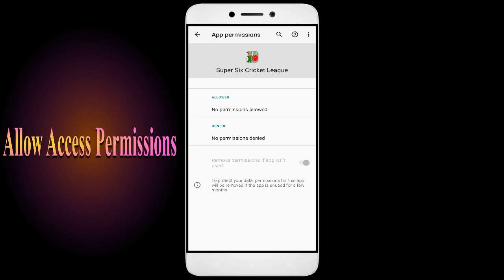How to Fix Super Six Cricket App Black Screen Error | After Android Update | Problem Solved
How to Fix Super Six Cricket App Black Screen Error | After Android Update | Problem Solved in Android

Are you dealing with an app that won't open or network and permission issues? In this video, we'll show you how to fix these common problems! We'll walk you through troubleshooting steps to identify the root cause of the issue, so you don't waste valuable time fixing the wrong thing. We'll then show you how to adjust settings, update softSuper Six Crickete, and make sure everything is running properly. By the end of this video, you'll be able to confidently get your app up and running!

Fix Super Six Cricket not open problem,
How to fix Super Six Cricket all problems solve,
How to fix Super Six Cricket not working problem in android phone,
How to fix Super Six Cricket app not open problem in android phone,
Fix Super Six Cricket not working in android,
Super Six Cricket all problems solve,
Super Six Cricket not responding,
How to fix Super Six Cricket keeps stopping error in android mobile,
Super Six Cricket app not working problem,
Fix Super Six Cricket not loading,
Fix Super Six Cricket login error,
Super Six Cricket Black Screen Error,
Fix Super Six Cricket not open problem android mobile,
Fix Super Six Cricket not working problem,
Black Screen Sleep,
Super Six Cricket black screen error fix
Super Six Cricket Error Black Screen
How to fix Super Six Cricket random crashing
How to Fix Super Six Cricket App Black Screen Error Problem Solve in Android & Ios
How to Fix Super Six Cricket App Loading Problem in Android
How to Fix Super Six Cricket App Loading Problem in IOS
How to Fix Something Went Wrong and the Service Failed to Start Error in Super Six Cricket App.
How To Fix Unfortunately Super Six Cricket App Has Stopped Error Problem in Android Phone.
How to Fix Solve Super Six Cricket App Not Working | Not Opening | Not Open | Loading Solve Problem in Android & Ios
Super Six Cricket not working today,
why Super Six Cricket is not working in my phone,
Super Six Cricket game not starting,
Super Six Cricket not starting,
Super Six Cricket failed to load server list,
How To Fix Super Six Cricket App not working | Not Open | Space Issue | Keeps Crashing Problem.
Super Six Cricket App (Auto Close) Automatically
Super Six Cricket app freezing issue in Android
Super Six Cricket app Keeps Hanging issue in Android
Super Six Cricket Keeps Lagging issue in Android.